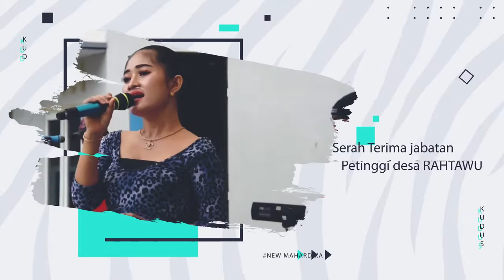Cidro Nilla Nada // NEW MAHARDIKA FULL RAHTAWU KUDUS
BOSKA VIDEO SHOOTING WA 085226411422